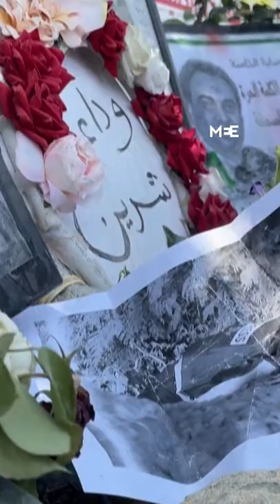Shireen Abu Akleh: Jenin residents gather on memorial site for slain journalist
Dozens of Jenin residents, in the occupied West Bank, gathered Friday at the memorial site of slain Al Jazeera journalist Shireen Abu Akleh, where Palestinian artist Fidaa Sammar installed paintings of the veteran journalist.